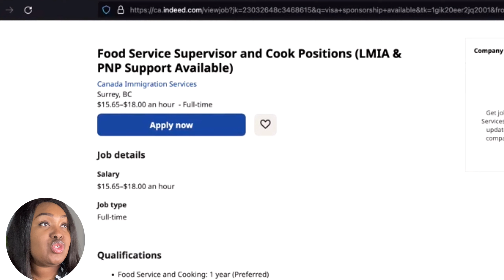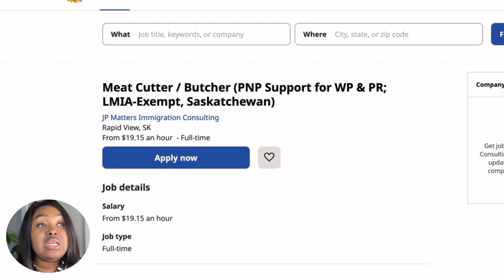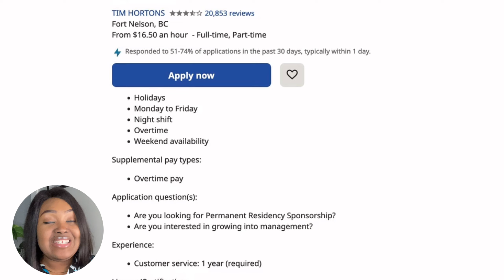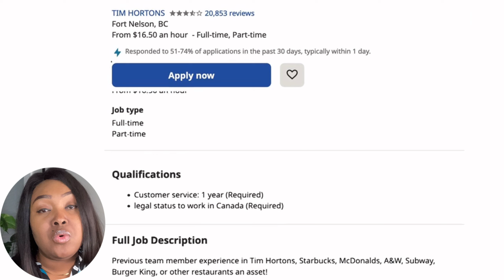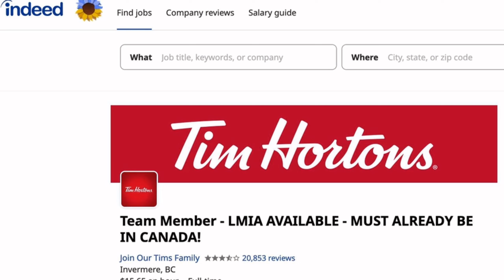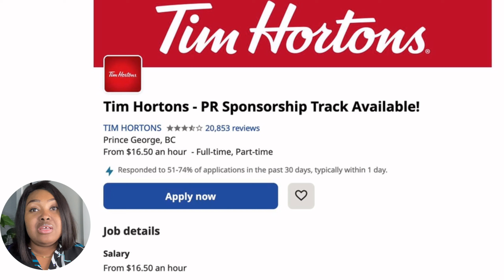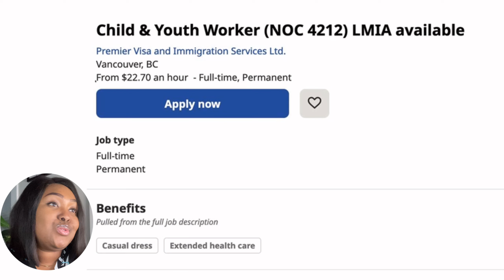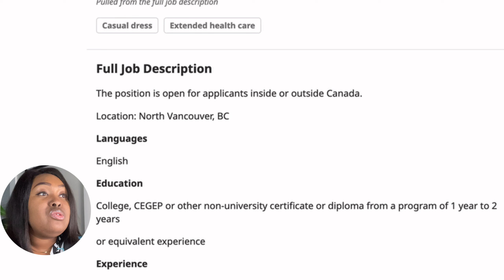6 COMPANIES HIRING NOW WITH PR SPONSORSHIP , LMIA AND PNP SUPPORT AVAILABLE. APPLY IMMEDIATELY!